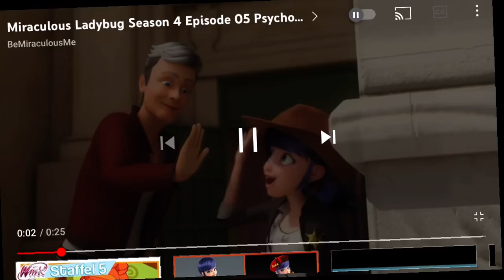Miraculous psychomedian trailer